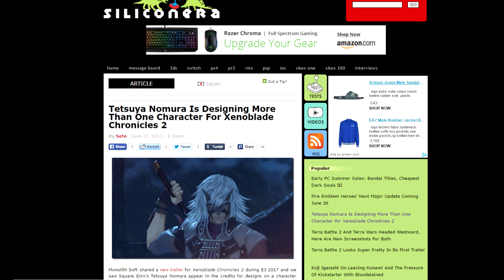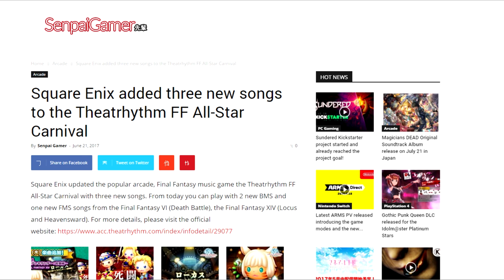Nomura Now Working On ANOTHER Game Alongside FF7 Remake + KH3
Thanks to a new trailer for Xenoblade Chronicles 2, we now know that Tetsuya Nomura will be working on the game as a character designer. He'll be designing character for the "Torna" organisation.

He's now working on eight different projects that we currently know about including the Final Fantasy 7 Remake, Kingdom Hearts 3, Dissidia NT and now Xenoblade Chronicles 2. Is he spreading himself too thin?